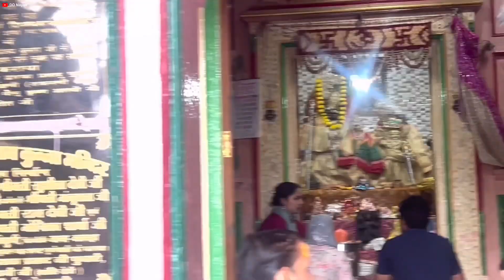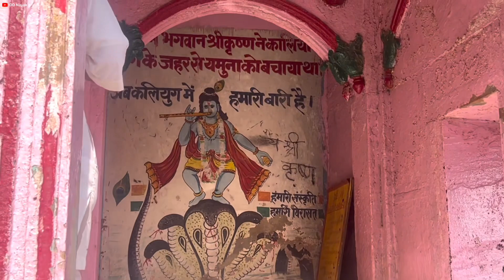विश्राम घाट: अपने मामा कंस को मारने के बाद श्री कृष्ण यहां से गये थे द्वारिका || Braj Temple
Vishram Ghat : Vishram Ghat is a ghat, a bath and worship place, on the banks of river Yamuna in Mathura, India. The traditional parikrama starts and ends at Vishram Ghat. Krishna is said to have rested at this place after killing Kamsa.